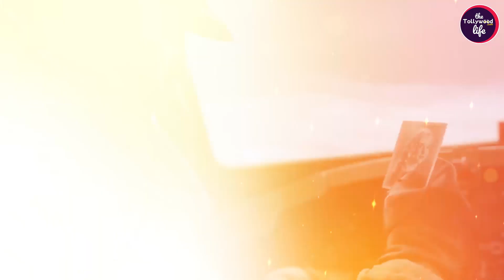Masters of the Air Season 2 Release Date Announced by Makers?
Greetings, history buffs and aviation enthusiasts! Today, we're soaring into the clouds of anticipation as we uncover details about Masters of the Air Season 2.